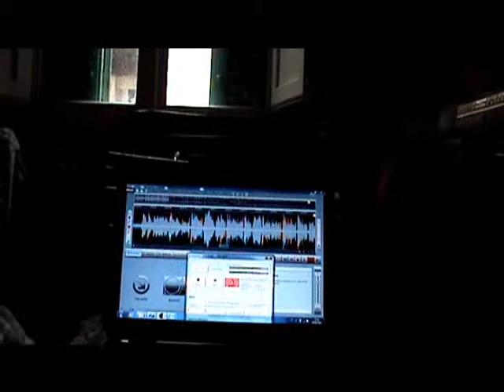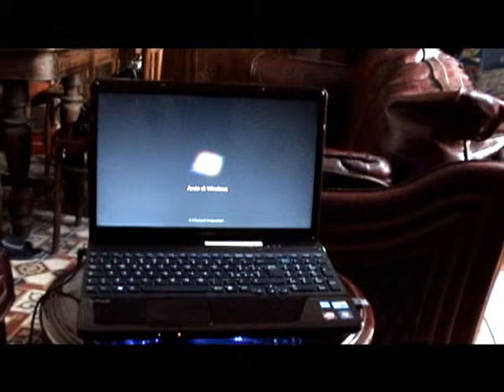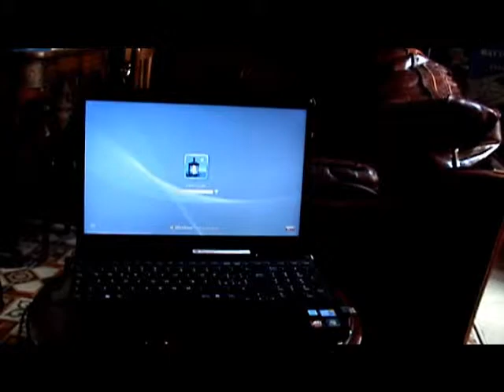2a/22 - Special sulla musica di "Francesco Loseto"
Video - 4° Filmato "Natività" - Special sulla musica di Francesco Loseto - Continua della seconda puntata. Bari - Palese lì, giovedì 07 dicembre 1989.